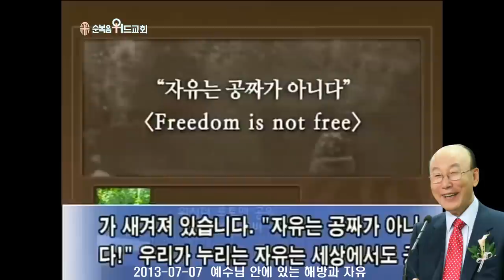조용기 목사님 레전드 설교 - 예수님 안에 있는 해방과 자유 ▶ 엡 2:1-10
496번째 제자이자 남양주에 세워진 교회입니다.

1. 소외되고 가난한 이웃을 섬기는 교회 입니다.
2. 세상 모든 자들에게 복음을 전하는 교회입니다.
3. 슬플 때나 기쁠때나 함께 하는 교회입니다.
4. 선교와 복음을 위해 헌신하는 교회입니다.

▶내용정리

공중의 권세 잡은 마귀

 우리는 마귀가 어떠한 존재인지를 분명히 알아야 마귀와 싸워서 이길 수가 있습니다. 믿는 사람들은 누구든지 마귀에게 이길 수 있음에도 불구하고 마귀의 정체를 잘 모르기 때문에 그들에게 짓밟히고 있는 것입니다. 마귀는 원래 천사장 중에 하나였습니다. 하나님께서 거느리고 있는 천사 중에는 가브리엘, 미가엘, 루시퍼라는 천사장이 있었습니다. 가브리엘은 좋은 소식을 전하는 천사이며, 미가엘은 하늘의 군대장관입니다.
그러므로 이사야 14장 12절로 14절에 보면 “너 아침의 아들 계명성이여 어찌 그리 하늘에서 떨어졌으며 너 열국을 엎은 자여 어찌 그리 땅에 찍혔는고 네가 네 마음에 이르기를 내가 하늘에 올라 하나님의 뭇 별 위에 내 자리를 높이리라 내가 북극 집회의 산 위에 앉으리라 가장 높은 구름에 올라가 지극히 높은 이와 같아지리라 하는도다”라고 기록합니다. 이처럼 자기가 지극히 높은 하나님같이 되겠다고 마음을 먹고 하나님을 반역한 것입니다.

 그렇게 루시퍼는 하나님 제일 높은 보좌가 계신 곳에서 공중으로 쫓겨났습니다. 또한 자기 혼자만 쫓겨나온 것이 아니라 자기를 따르던 천사들까지 데리고 쫓겨났습니다. 그러므로 우리가 말하는 이 귀신들은 한때 하나님을 섬기는 천사들이었습니다. 그러한 마귀가 우리의 조상 아담과 하와를 꾀어 내어 죄를 짓게 만들었고, 귀신들과 더불어 이제는 사람들 가운데 온갖 흉악한 일을 다 행하고 흑암의 역사를 행하고 있는 것입니다. 그러므로 에베소서 6장 12절은 “우리의 씨름은 혈과 육을 상대하는 것이 아니요 통치자들과 권세들과 이 어둠의 세상 주관자들과 하늘에 있는 악의 영들을 상대함이라”고 기록합니다. 그러므로 우리가 현재 이 세상에 여러 가지 흑암의 권세와 싸우는 것은 세상에 통치자들 배후에 있는 마귀와 배후에 있는 권세자들과 기도의 무기로 싸우고 있는 것입니다.

 성경에 보면 다니엘이 하나님 앞에 기도할 때, 하나님께서는 즉시 응답하셨으나, 20일 동안 공중에 권세잡은 자가 기도의 응답을 막았습니다. 그럼에도 불구하고 다니엘이 낙심하지 아니하고 계속 기도하자 21일째 되는 날 하나님의 천사 가브리엘이 내려와서 소식을 전했습니다. “네가 기도하는 첫날에 기도가 하늘에 상달되어서 하나님께서 응답을 전하라고 했으나 20일 동안 공중에서 권세 잡은 원수 마귀가 방해해서 내려오지 못하고 있다가 21일째 되는 날 미가엘 천사장의 도움으로 이제야 아름다운 소식을 가지고 왔다”고 말한 것입니다. 우리가 하나님께 기도할 때 쉽게 포기하지 말아야 할 것은 우리의 기도는 즉각 하늘에 상달되지만, 그 응답을 가지고 내려올 때 막는 자가 있기 때문입니다. 어떤 경우에는 하루 이틀, 어떤 경우에는 일주일, 열흘, 한달, 또는 몇 년을 막을 수가 있는 것입니다.

 마귀도 조직과 정사를 가지고 있으며, 권세가 있습니다. 마귀도 군대가 있고, 마귀의 순찰대가 있습니다. 그러므로 그 조직을 통해서 마귀는 배후에서 우리의 사회와 국가를 점령하고, 세계를 점령해서 혼란스럽게 하고 고통스럽게 하는 것입니다. 요한복음 8장 44절에 “너희는 너희 아비 마귀에게서 났으니 너희 아비의 욕심대로 너희도 행하고자 하느니라 그는 처음부터 살인한 자요 진리가 그 속에 없으므로 진리에 서지 못하고 거짓을 말할 때마다 제 것으로 말하나니 이는 그가 거짓말쟁이요 거짓의 아비가 되었음이라”고 말씀했고, 요한복음 10장 10절에도 “도둑이 오는 것은 도둑질하고 죽이고 멸망시키려는 것뿐이요 내가 온 것은 양으로 생명을 얻게 하고 더 풍성히 얻게 하려는 것이라”고 기록한 것입니다. 이처럼 마귀는 아담과 하와 이후로 이 세상을 완전히 자기 발아래 두고 있는 것입니다.

 우리의 싸움은 혈과 육 즉, 혈과 육은 사람을 말하는데, 우리의 싸움은 그러한 사람들하고 싸우는 것이 아닙니다. 오히려 그 배후에 있는 마귀하고 싸우는 것입니다. 마귀를 대적하여 물리치면 사람이 달라집니다. 눈에 보이지 않는 마귀의 영향을 받은 사람은 악마화 돼 도둑질하고 죽이고 멸망시키는 행동을 하지만, 마귀가 쫓겨나가면 선량한 사람으로 변화되고 놀라운 사랑의 사람으로 변화됩니다. 그러므로 우리가 지금보다 훨씬 행복해지고 복을 받고 평안히 살려면 항상 주님이 우리에게 주신 권세를 사용하여 우리 자신에게도 그렇고 우리 가까이에 있는 이웃에게 들어와 훼방하는 배후의 원수 마귀를 쫓아내야 합니다.

영적 전쟁, 갈보리 십자가

 예수님께서는 하나님의 뜻을 받들어 십자가에 달리실 때 자신에게 엄청난 고통이 다가올 것을 이미 예감하였습니다. 그러므로 마귀도 예수님께서 절대로 그 고통을 견뎌내지 못할 것이라고 생각했습니다. 그러나 주님께서는 끝까지 참고 견디셨습니다. 그리고 “내가 다 이루었다”하심으로 말미암아 우리의 죄악과 허물은 청산되었습니다. 우리의 질병도 저주와 고통도 모두 사라졌습니다. 죽음의 감옥인 지옥도 이기고 천국의 문이 열렸습니다. 예수 그리스도로 말미암아 우리에게 엄청난 세계가 주어진 것입니다. 이처럼 하나님 아버지와 예수님은 우리를 어마어마하게 사랑하십니다. 그러므로 요한일서 4장 9절로 10절은 “하나님의 사랑이 우리에게 이렇게 나타난 바 되었으니 하나님이 자기의 독생자를 세상에 보내심은 그로 말미암아 우리를 살리려 하심이라 사랑은 여기 있으니 우리가 하나님을 사랑한 것이 아니요 하나님이 우리를 사랑하사 우리 죄를 속하기 위하여 화목제물로 그 아들을 보내셨음이라”고 기록합니다.

 지난 5월 오바마 대통령과의 정상회담을 하기 위해 미국을 방문했던 박근혜 대통령이 헌화했던 워싱턴 DC 한국전 참전기념비에는 이러한 문구가 새겨져 있습니다. “자유는 공짜가 아니다!” 우리가 이 땅에서 누리는 자유도 공짜가 아니라는 것입니다. 6.25전쟁에 참전했던 미군들 중 약 5만4000명이 우리나라에서 죽었습니다. 미국에서 잘 살 수 있었던 그 분들이 무엇 때문에 한국까지 와서 전사했을까요? 그리고 무려 10만 3000명이 부상을 당했습니다. 우리나라에게 자유를 주기 위해서 이웃나라 청년들이 와서 그렇게 고난을 당한 것입니다. 그러므로 현재 우리가 누리는 해방과 자유는 공짜가 아니며, 엄청난 대가를 지불한 것입니다. 이처럼 예수님께서 우리에게 용서와 치료와 축복과 영생을 주신 선물도 절대로 공짜가 아닙니다. 예수님께서 십자가에 못박히셔서 몸찢기고 피흘려서 그 대가로 사주신 것입니다. 그러므로 우리는 그 사랑의 대가를 누려야 되는 것입니다. 우리는 죄사함을 받아 거룩함을 얻어야 하며, 질병도 나아야 하고, 또한 잘 살아야 됩니다. 이것을 위해 우리 예수님께서는 세상 무엇과도 비교할 수 없는 큰 대가를 지불하셨습니다. 바로 예수님 자신이 친히 희생제물이 되셨습니다.

 하나님을 반역한 죄의 값으로 마귀의 종이 되었던 아담과 하와의 자손들은 이제 예수 그리스도로 말미암아 이제 다 해방을 얻었습니다. 진리를 알면 누구든지 이제는 자유를 얻을 수가 있습니다. 그런데 사람들이 이 해방과 자유의 복을 듣고도 세상의 원수 마귀와 죄의 노예가 돼 그대로 끌려가는 것을 보면 실로 탄식하지 않을 수 없습니다. 그러므로 에베소서 1장 20절로 22절에 보면 “그의 능력이 그리스도 안에서 역사하사 죽은 자들 가운데서 다시 살리시고 하늘에서 자기의 오른편에 앉히사 모든 통치와 권세와 능력과 주권과 이 세상뿐 아니라 오는 세상에 일컫는 모든 이름 위에 뛰어나게 하시고 또 만물을 그의 발 아래에 복종하게 하시고 그를 만물 위에 교회의 머리로 삼으셨느니라”고 기록합니다. 예수님은 이제 자기가 구원한 백성들이 만드는 교회의 머리가 되십니다. 우리는 예수님 나라의 백성이고 우리가 모인 곳이 교회이며, 교회의 머리는 예수님이십니다.

 예수님을 믿는 것은 종교를 믿는 것도 철학을 믿는 것도 아닙니다. 예수를 믿으면 진정한 자유와 해방을 얻습니다. 오중복음과 삼중축복이 바로 자유와 해방입니다. 중생의 복음을 통해 죄의 용서와 의로움을 얻고, 성령충만의 복음을 통해 성결과 성령충만을 얻고, 신유의 복음을 통하여 치료와 건강을 얻고, 축복의 복음을 통해 아브라함의 복과 형통을 얻으며, 재림의 복음을 통해 부활과 천국을 얻는 것입니다. 또한 그 복음들을 통해 영혼이 잘되고 범사에 잘되고 강건함을 얻어 그것을 실제적인 삶 가운데 누리는 것이 우리에게 맡겨진 본분입니다. 이것들은 모두 예수님께서 몸찢기고 피흘려 마귀의 정사와 권세를 물리치시고 빼앗아 되찾아오셔서 우리에게 은혜로 값없이 주신 것입니다. 그러므로 예수님의 고생을 무효로 하지 마십시오. 예수님의 핏방울 한방울 한방울이 우리의 삶속에 가치있도록 만들어야 합니다. 이제 마귀의 나라는 패했습니다. 예수님의 나라가 승리한 것입니다.